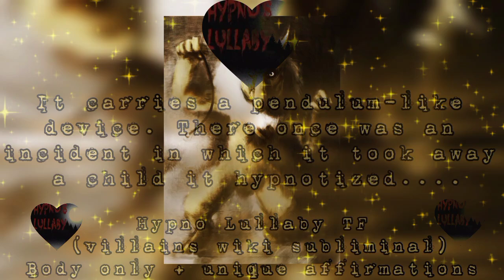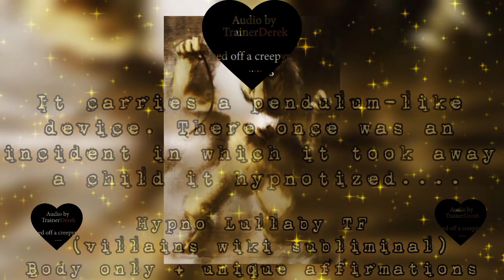Hypno Lullaby TF (villains wiki subliminal) Body only + unique affirmations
Welcome to "TheLullabyChannel" Channel
I Create my banner/photos with inshot further

𝐃𝐨 𝐲𝐨𝐮 𝐭𝐚𝐤𝐞 𝐫𝐞𝐪𝐮𝐞𝐬𝐭?
No, I do not

𝐃𝐨 𝐲𝐨𝐮 𝐡𝐚𝐯𝐞 𝐫𝐞𝐜𝐨𝐦𝐦𝐞𝐧𝐝𝐚𝐭𝐢𝐨𝐧𝐬?
No, absolutely not

I'm a mature youtuber that does hypno lullaby transformation videos so if your desturb click off the channel

ʰʸᵖⁿᵒ'ˢ ˡᵘˡˡᵃᵇʸ ~!

🪔 Affirmations 🪔
'*[You have the yellow skin color]*'
'*[You possess a large head]*'
'*[You get two sharp cat ears]*'
'*[You got black eyes]*'
'*[You adapt a white mane in your neck]*'
'*[You hold an pendulum in the left hand]*'

O